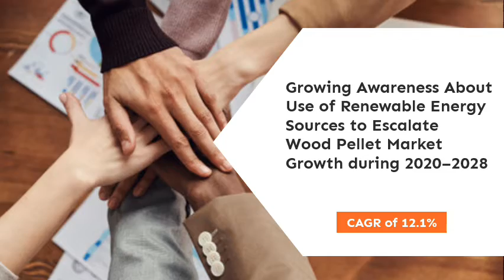Wood Pellet Market to Garner US$ 23,892.77 million by 2028 With CAGR of 12.1%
According to our latest market study on “Wood Pellet Market Forecast to 2028 – COVID-19 Impact and Global Analysis – by Application [Residential Heating, Commercial Heating, Combined Heat and Power (CHP), and Power Generation],” the market was valued at US$ 9,630.99 million in 2020 and is projected to reach US$ 23,892.77 million by 2028; it is expected to grow at a CAGR of 12.1% from 2020 to 2028. The report highlights key factors driving the market and prominent players along with their developments in the market.